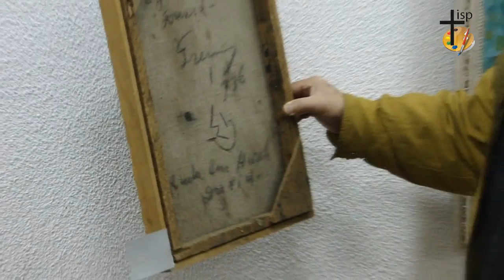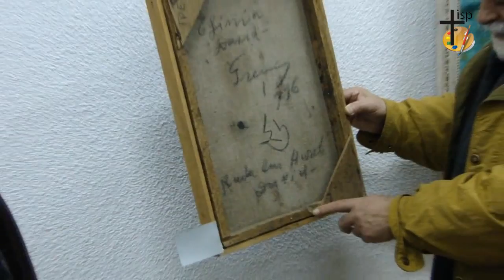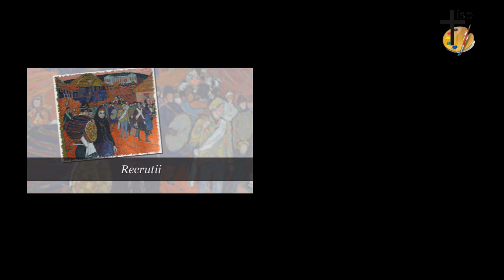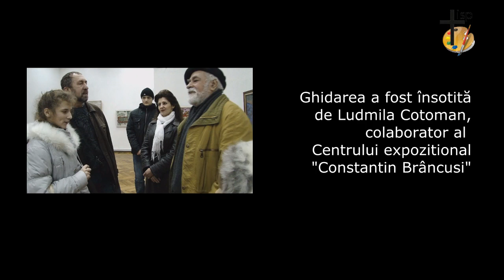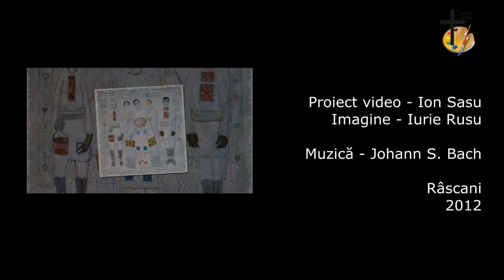Scoala Arte Plastice Riscani si creatia lui Mihai Grecu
La 27 noiebrie 2011 Scoala Arte Plastice Riscani a vizionat Expozitia personala a maiestrului artei nationale Mihai Grecu (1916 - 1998). Expozitia a fost ghidata de Dumitru Peicev, pictor si membru al Uniunii Artistilor Plastici din Republica Moldova.